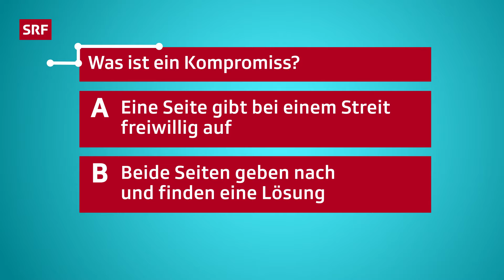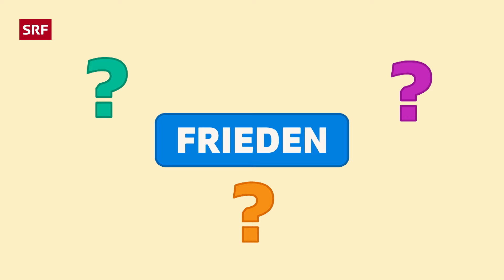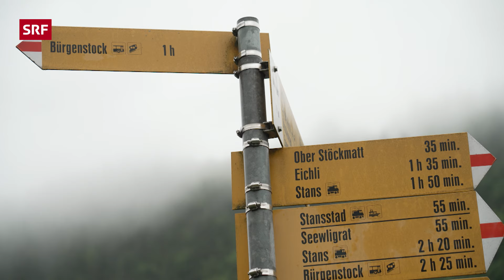SRF Kids News: Ukraine-Friedenskonferenz – Treffen auf dem Bürgenstock | Nachrichten für Kinder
Wie kann Frieden in der Ukraine geschaffen werden? Um diese Frage geht es Mitte Juni auf dem Bürgenstock im Kanton Nidwalden. Dort trifft sich die Weltpolitik zur Ukraine-Friedenskonferenz. Mehr zum Treffen, warum für die Schüler:innen aus Obbürgen spezielle Regeln gelten und was Frieden bedeutet – in deinen «SRF Kids News». Ausserdem: Simon Geissbühler erzählt, wie er als Friedensmentor zur Lösung von Konflikten beiträgt.

00:00 | 📣 SRF Kids News mit Angela Haas
00:50 | 👀 Quizfrage zum Mitmachen!
01:17 | 🕊️ Ukraine-Friedenskonferenz auf dem Bürgenstock
01:46 | 💭 Gespräch mit Friedensmentor Simon Geissbühler
06:06 | 🤝🏻 Was ist Frieden?
09:10 | ❕ Hoher Besuch & spezielle Regeln in Obbürgen
12:15 | 💡 LernFilm Festival 2024